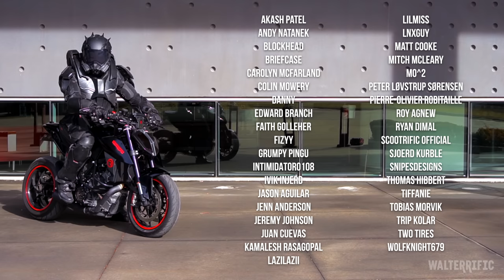A Tale Of Three Dog Sitties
Oh yeah, before I forget, I'll be at this place at this time. So, get the assassins ready. - March 14th, 5PM - Cycle Gear | 9128 Marshall Dr, Lenexa, KS  66215

0:00 - Intro
1:25 - Visor Story
2:32 - Retro Xbox Games
6:44 - Magic Bike Dust
7:29 - Sexist Motorcycle
7:57 - Bike Mods
9:00 - Gear Slip Problem
9:37 - Medium Adventure Bikes
11:10 - 2nd Sexiest Motorcycle